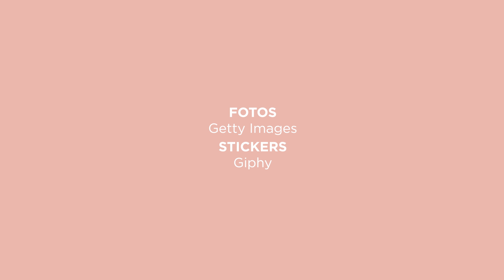10 momentos en los que te hubiera gustado que Kate Middleton fuera tu madre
¿Es Kate la 'royal' más cariñosa de todos los tiempos? 😍